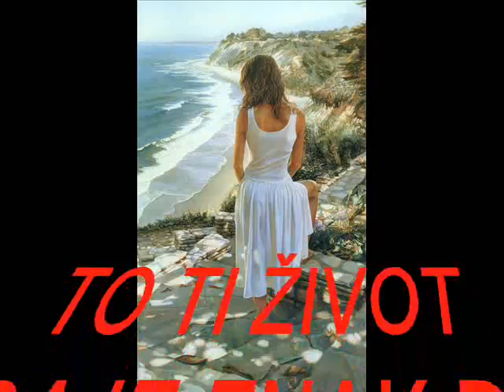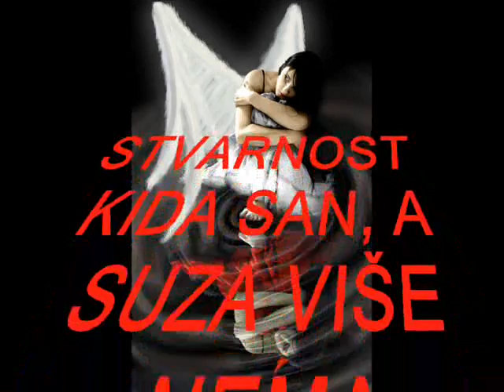Leptir III dio